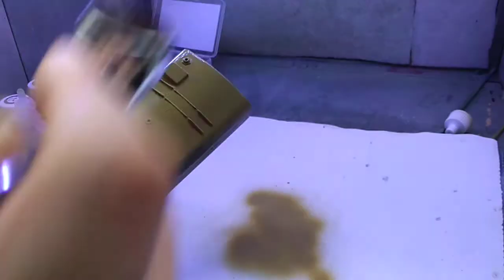ICM 壓克力水性顏料噴漆測試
雅紳模匠，Artisan Miniatures